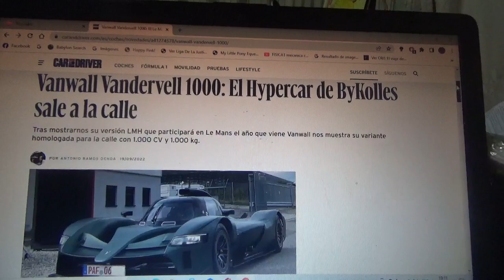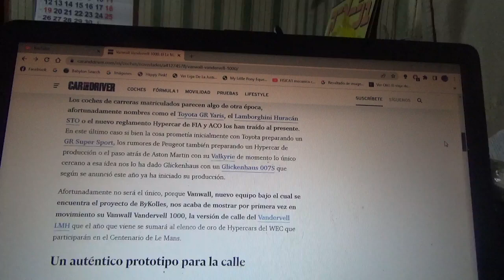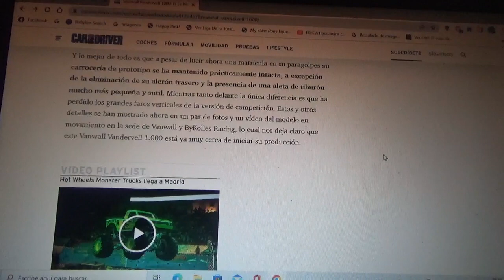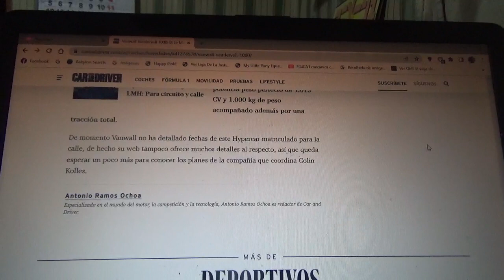Vanwall Vandervell 1000 información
Aquí les menciono a la nueva versión de ciudad del nuevo coche de competición LMH que debutará en Le Mans el año siguiente el cual fue creado entre la histórica marca automotriz británica y su socio ByKolles